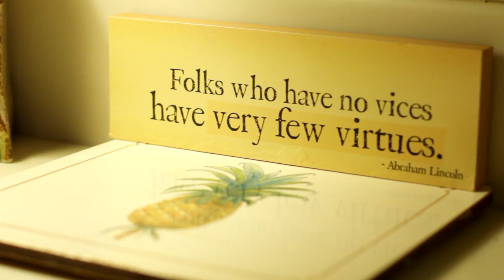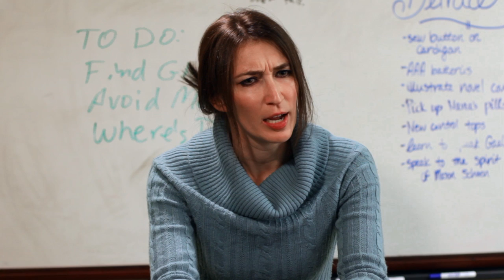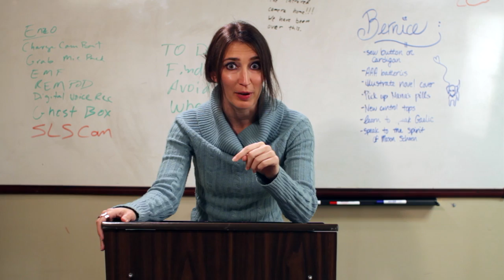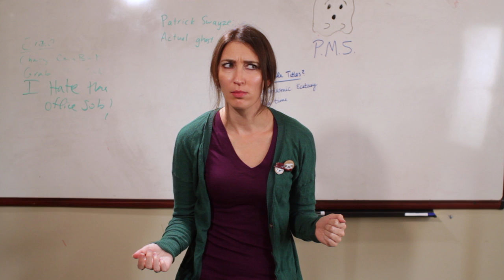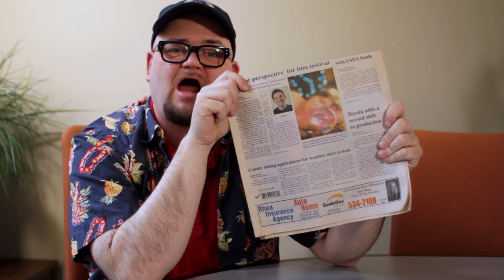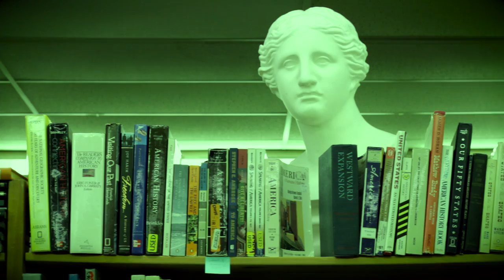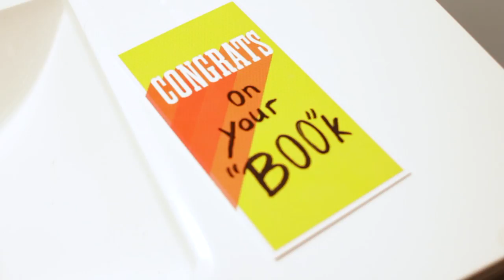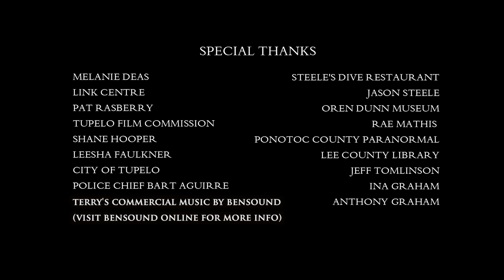Stagrassle Paranormal (2022) | Full Movie | Horror Movie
Welcome to Stagrassle! Meet the Colonel, Penny, Enzo and Bernice, their friends and foes, the ghosts that haunt them and Larry, the man who has come home to document their misadventures.